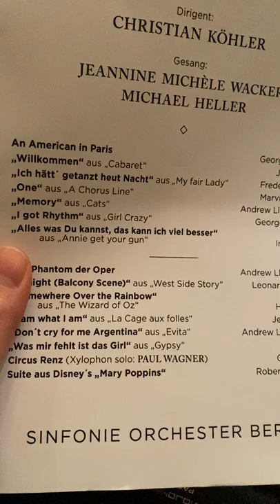LIVE - Erinnerung an Zirkus Renz - Gustav Peter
Xylophon solo - Paul Wagner
Sinfonie Orchester Berlin
Leitung: Christian Köhler
Philharmonie Berlin, Großer Saal